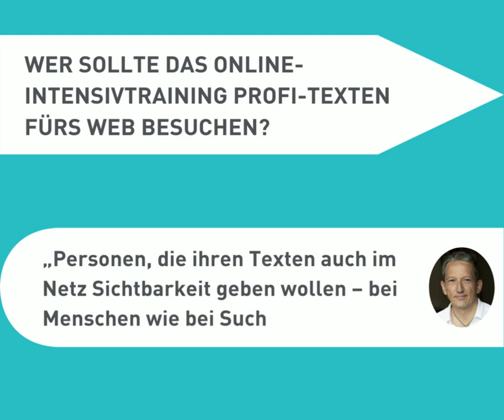dapr 3 Fragen an Dominik Ruisinger, Dozent Intensivtraining Profi-Texten fürs Web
Online-affinen Input gibt es in dieser Folge von „𝟯 𝗙𝗿𝗮𝗴𝗲𝗻 𝗮𝗻..." – mit dapr-Dozent, Fachbuchautor, Coach und Trainer Dominik Ruisinger.

Seminar I Weiterbildung I Kommunikation I Public Relations I Unternehmenskommunikation I Online-Texten I Web-Texten I Suchmaschinenoptimierung I Online-Medien